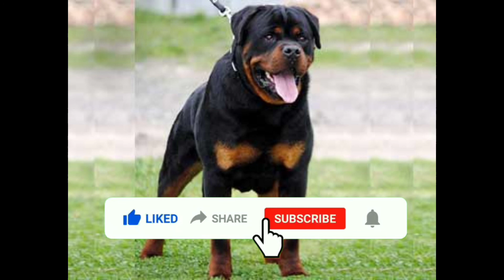10 Rottweiler Facts That You Don't Know in HINDI - DOGS IN HINDI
10 Rottweiler Facts That You Don't Know in HINDI - DOGS IN HINDI

10 Rottweiler Facts, Rottweiler Facts, Facts for Rottweiler Dogs

SAURABH PET ZONE  is the best kennel in Bihar, we have done a lot of things for the comfort of our pets.we request all animal Lovers to visit once.

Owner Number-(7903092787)